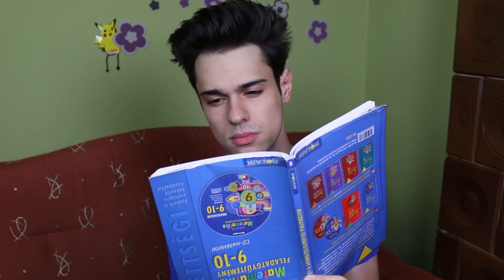$ NAPPALI RUTINOM $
Volt már reggeli, esti rutinom, de vajon mit csinálok a kettő között? :O xD Ebben a videóban kiderül! xD :D

IDE KÜLDHETSZ LEVELET, HA SZERETNÉL! :D
CÍM: 1054 Budapest, Akadémia utca 9. - Széchényi utca 3. /ÚJ CÍM!/
NÉV: Special Effects Media - Csecse Attila